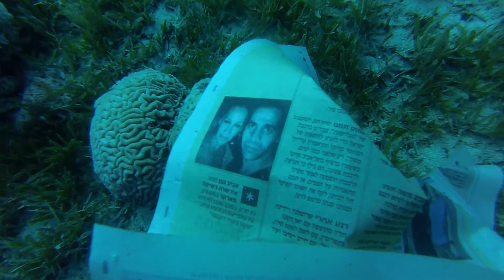10 בספטמבר 2017(18)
צלילה ספטמבר 2017 אילת